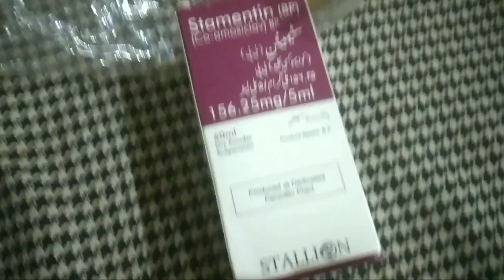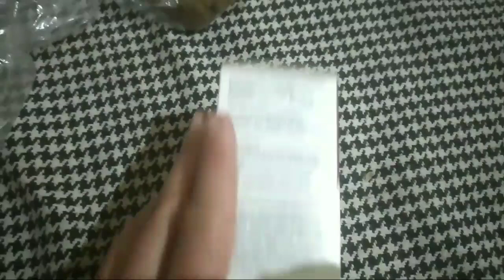ہبہ کو ہوسپٹل لے کے جانا پڑا |بہت بارش ہوئی |بدھ بازار سے شاپنگ کی |ٹیچر کو ٹماٹر دیے